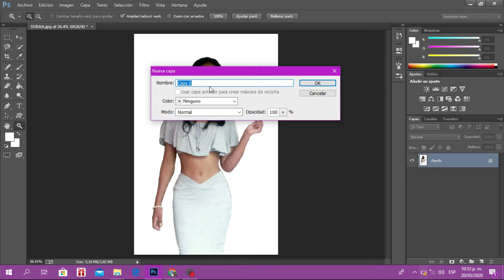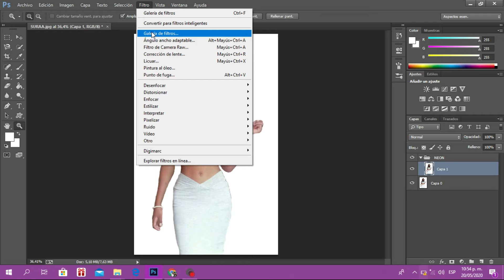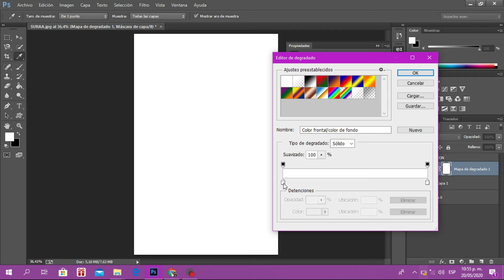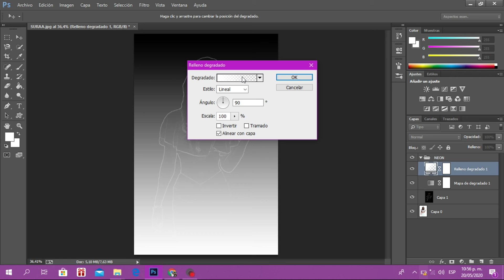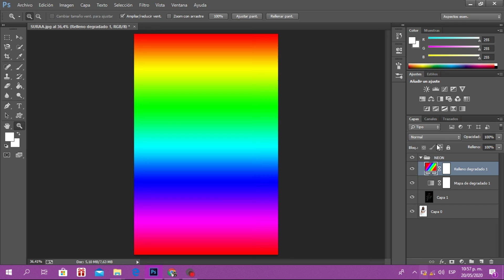EFECTO NEÓN EN LAS FOTOGRAFÍAS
EN ESTE VÍDEO SE PUEDE OBSERVAR COMO APLICAR UN EFECTO NEÓN A LAS FOTOGRAFÍAS.